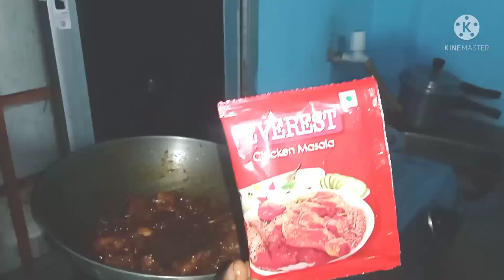Panda food house, chicken masala fry